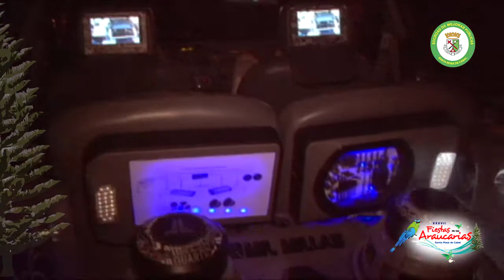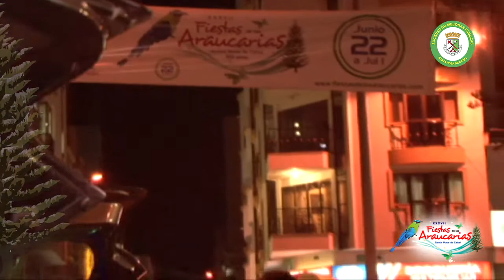FIESTAS ARAUCARIAS - CAR AUDIO SANTA ROSA DE CABAL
FIESTAS DE LAS ARAUCARIAS

Organizadores: SOCIEDAD DE MEJORAS PUBLICAS de Santa Rosa de Cabal
Realización Audiovisual: SevenProducciones.com
2013